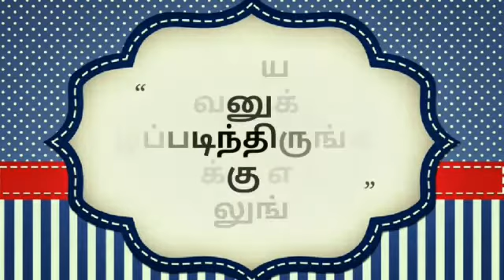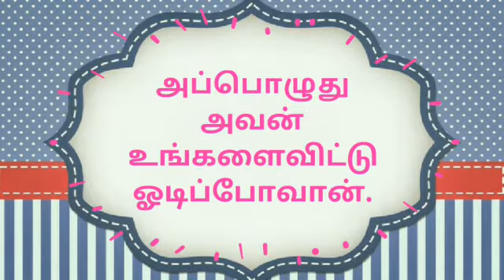யாக்கோபு 4:7|ஆகையால், தேவனுக்குக் கீழ்ப்படிந்திருங்கள். பிசாசுக்கு எதிர்த்து நில்லுங்கள்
ஆகையால், தேவனுக்குக் கீழ்ப்படிந்திருங்கள். பிசாசுக்கு எதிர்த்து நில்லுங்கள், அப்பொழுது அவன் உங்களைவிட்ட ஓடிப்போவான்.
யாக்கோபு 4:7